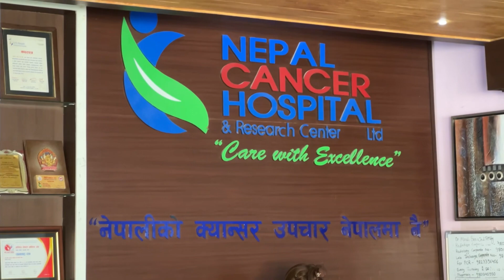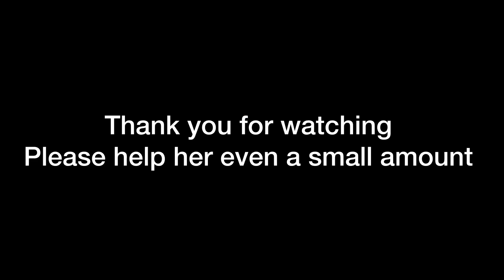Nepal cancer hospital Kathmandu